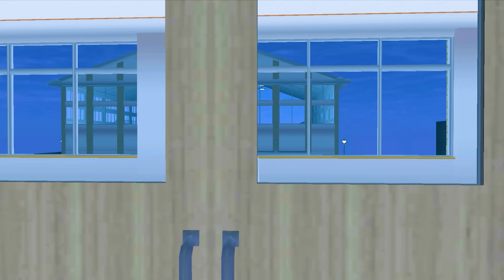คนลอยได้ตอนที่ 6 หาหลักฐานช่วยอาจารย์ใหญ่ออกจากคุก - Sakura Man On Fly 6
พี่เอก พี่ฝน โบ้ และปุ๊กปิ๊ก รองอาจารย์ใหญ่ชัวยกันหาหลักฐานเพื่อช่วยให้ อาจารย์ใหญ่ออกจากคุก จะหาเจอหรือไม่ติดตามรับชมกันได้เลยจ้า